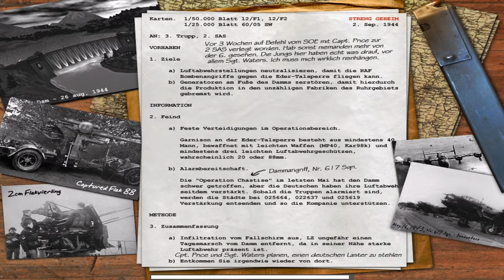Let's play - Call of Duty (Part 10)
Skype adden geht auch klar : microssone

Peace =)